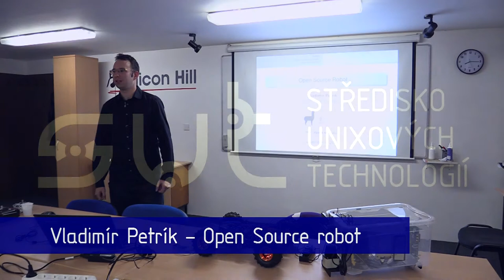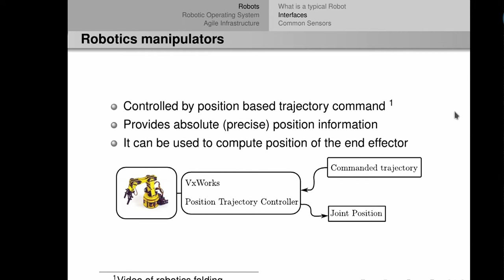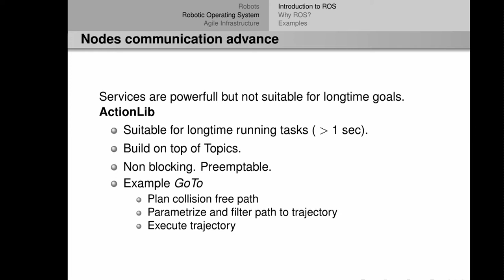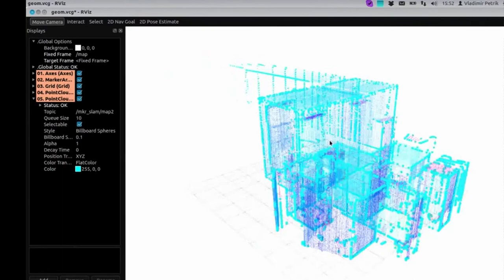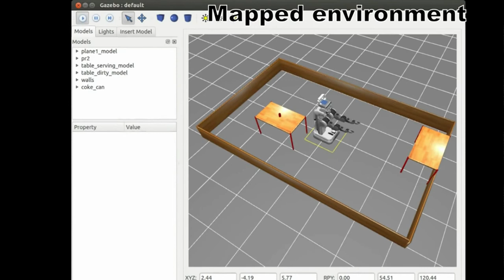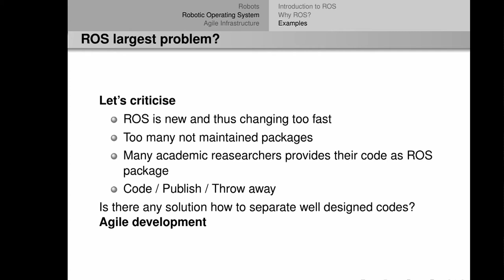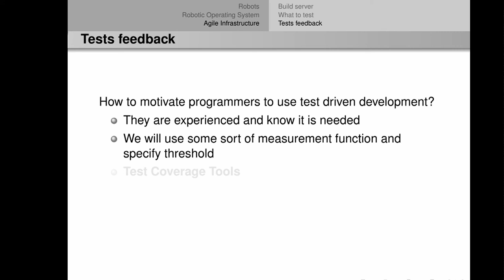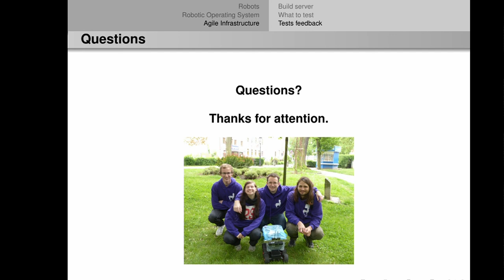Vladimír Petrík - Open Source robot (SUT SH)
Záznam přednášky SUT SH z 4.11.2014